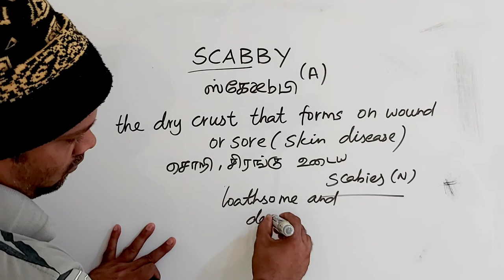SCABBY tamil meaning/sasikumar